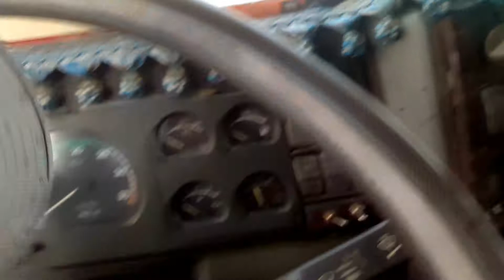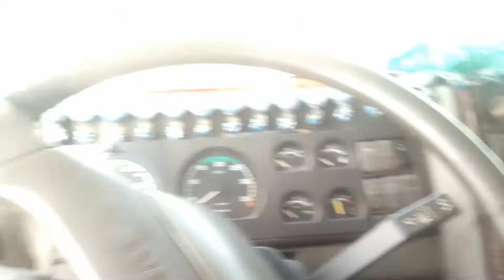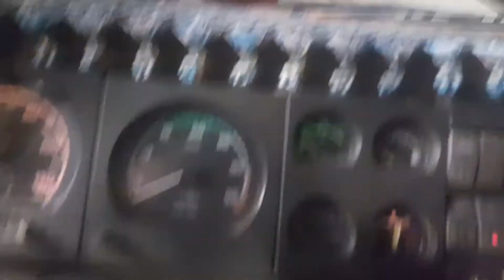لقيت_خدمه و أول مره نصوك الكاميو وانجحت ف #(لاصاي) اقرأ الوصف...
الاخوان والأخوات اللي جاوو عندي من تيك.

شكرا لكم بزاف خوتي على الدعم ديالكم المستمر

والدعوات ديالكم راني بصح ولفتكم ونبغيكم من

 قلبي♥️

وان شاء الله دبا افرجها علينا وعليكم سيدي ربي

الحبيب♥️

والله اسامح على الناس اللي دير ابلاغات على

 الفديوهات ديالي ما اعرفتش علاش بالضبط

وباش وصلتهم وشنو تزاد عليا حتى احسدوني بحال هكا

راني غير نقاوم الزمن والزلط حتى حواجي راني غير

نتمنى نشري ونبدل عليا وما وصلتش علاش تحسدني

خويا علاش😏

ولكن وعد مني حتى نوصل الحلم عاجلا أو آجلا

الحمد لله مرضيين والدينا وعمرني ضريت خاطر شي

واحد وقلبنا سليم ومليح ولله الحمد

انا ندير فديوهات نعاون بهم راسي ونخلي حكايتي ف

اليوتيوب صافي

وان شاء الله الصيف تشوفني ثاني ف جهه أخرى

تحيه سلام الإخواني الذي ما زال قلبهم ينبض بالرحمه♥️